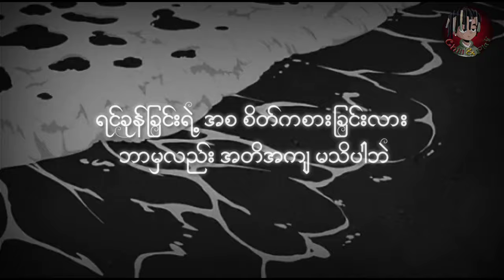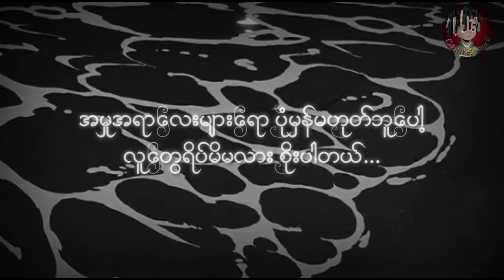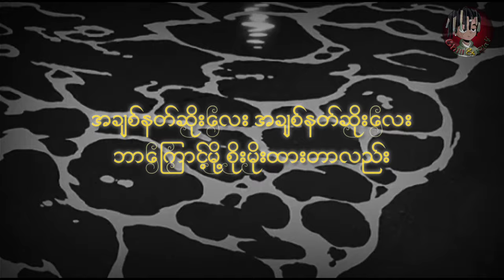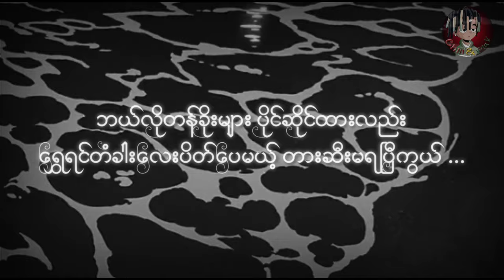အချစ်နတ်ဆိုးလေး - Lဆိုင်းဇီ (Lyrics)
Song.       အချစ်နတ်ဆိုးလေး
Artist.       Lဆိုင်းဇီ

Chill and Play Lyrics Myanmar